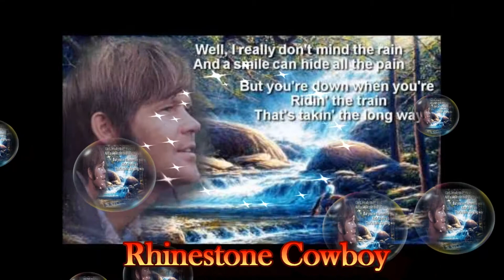Glen Campbel...Rhinestone Cowboy " In H.D." ( A Cover By Capt Flashback) Pls Use Phones!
I'm singing a mega hit for Glen Campbell from the 70's This song was to have a great impact on his life and career and he would be known as The Rhinestone Cowboy for ever more..I believe he cried all the way to the bank..Ha,ha. Thanks for listening! Pls "Flashback" with me to a time when large amounts of glitter were applied to an already successful musician...The Captain...